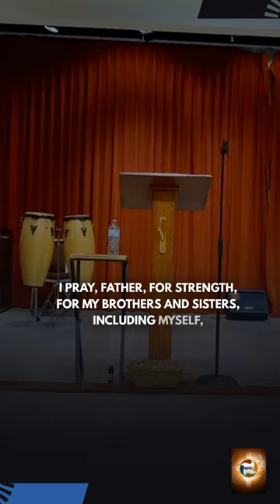bible jesus reels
Follow us on all social media @thegatheringfontana

Sundays @ 11am

(Fontana Senior Community Center)

Wed - Epic Cell Group @ 6pm

Connect on Band App:
Thegatheringfontana (locations, address, meet, etc)

$thegatheringfontana